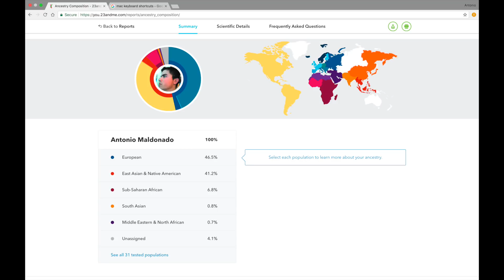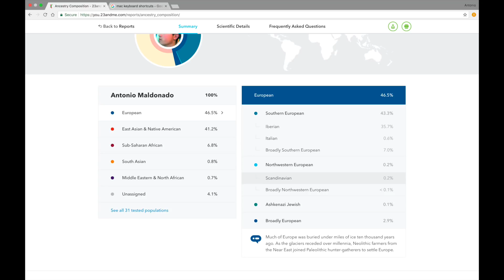Mexican: My genetic composition (23andme DNA) results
My 23andme results